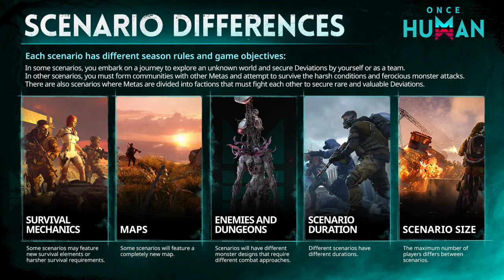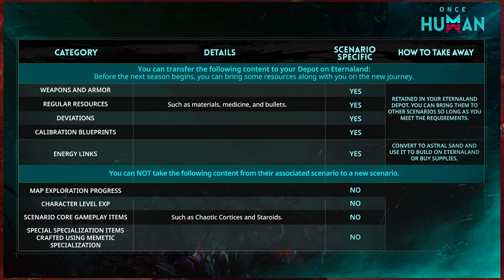Once Human: Szezonok & Wipe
Sziasztok! Ebben a videóban a Szezonokról és a Wiperól lesz szó.
Részletesen elmondom, hogyan lesz ^^

🔥💲Olcsó játékok!💲🔥
ENEBA - Olcsó játékok! (PS4, Xbox, PC)!

🔥Gép Config🔥
►Videó felvevő: OBS
►Egér: Asus rog gladius origin 2
►Billentyűzet: RedDragon
►Mikrofon: Hyper X
►Egérpad: GMB Gaming
►Füles: JBL vezeték nélküli
►Gamepad: XBOX
►Kormány: Spirit Of Gamer Race Wheel PRO
►VR: Oculus Rift CV1